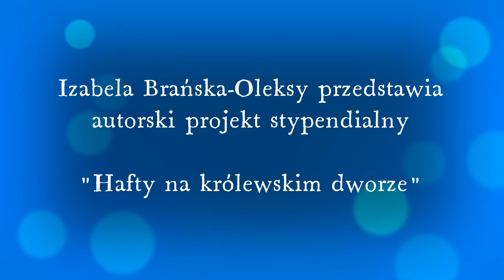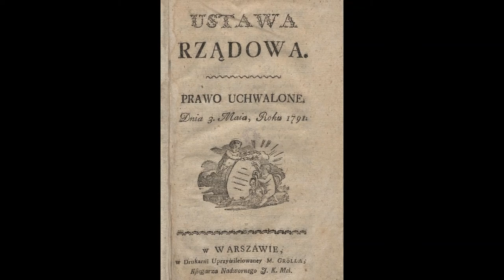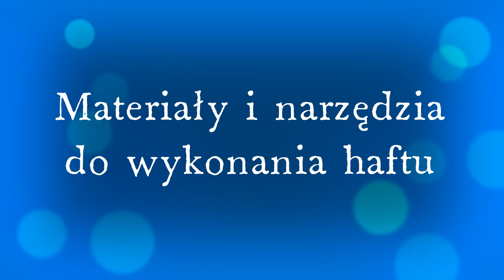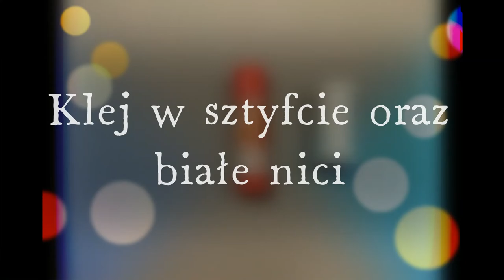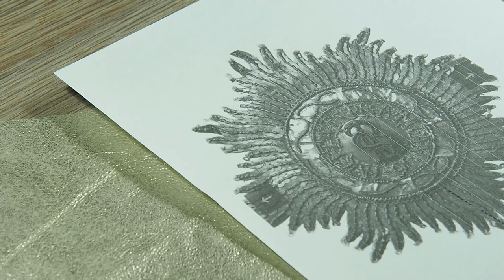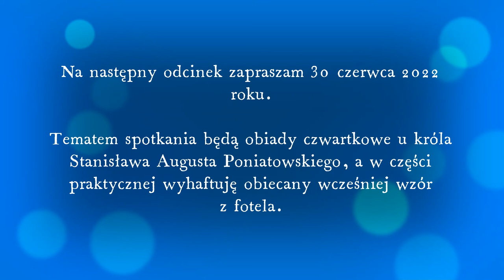Hafty na królewskim dworze - Król Stanisław August Poniatowski i Order Świętego Stanisława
Film zrealizowano w ramach programu stypendialnego Ministra Kultury i Dziedzictwa Narodowego.

Zdjęcia i grafiki wykorzystane w filmie pochodzą z mojego prywatnego archiwum oraz z domen publicznych dostępnych w Internecie. Zdjęcie króla Stanisława Augusta Poniatowskiego ze strony "niezla.sztuka.net"